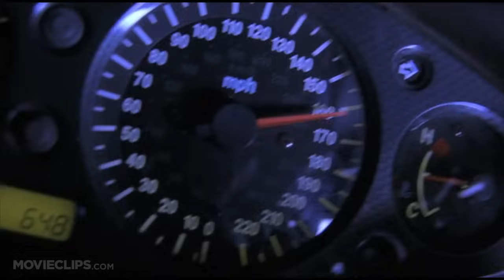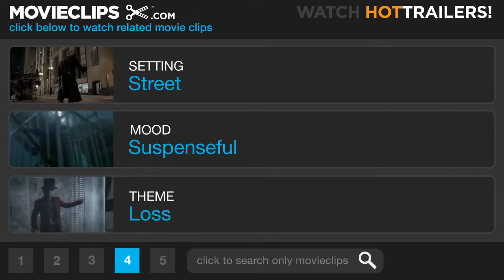Biker Boyz (1/10) Movie CLIP - Will is Dead (2003) HD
CLIP DESCRIPTION:
Will (Eriq La Salle) is the victim of a fatal accident when Chu Chu's (Terrence Howard) bike spirals out of control during a race.

FILM DESCRIPTION:
Two generations of radical bikers face off in this rubber-burning action drama. Manuel "Smoke" Galloway (Laurence Fishburne) is the leader of the Black Knights, an underground motorcycle club. Smoke, like most of his fellow Knights, is a successful white collar worker who can afford fancy leathers and top quality bikes, and Smoke has earned a reputation as the "King of Cali," willing take on anyone in a drag race, legal or no. Kid (Derek Luke) is a gifted young rider whose father was once Smoke's mechanic; when Kid's dad died after an accident, Kid set out to become the best biker he could be to carry on his father's name and reputation. Smoke, however, has no room in the Black Knights for Kid, and so he and several fellow outcast riders start their own club, the Biker Boyz, and challenge Smoke to prove once and for all who is the fastest rider on the scene. Biker Boyz also features appearances from Orlando Jones, Lisa Bonet, Djimon Hounsou, Larenz Tate, and Kid Rock.

CREDITS:
Cast: Laurence Fishburne, Derek Luke, Orlando Jones, Djimon Hounsou, Larenz Tate, Kid Rock, Terrence Howard, Eriq La Salle
Director: Reggie Rock Bythewood
Producers: Stephanie Allain, Andrew P. Brown, Paul Garnes, Gina Prince-Bythewood, Roee Sharon, Erwin Stoff, Tammy Thomas-Garnes, Don Kurt
Screenwriters: Michael Gougis, Craig Fernandez, Reggie Rock Bythewood